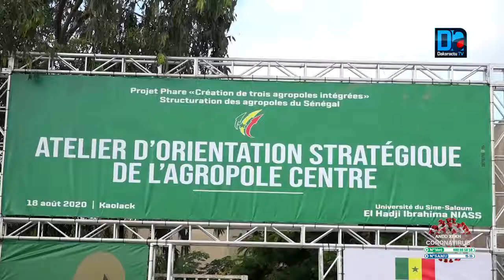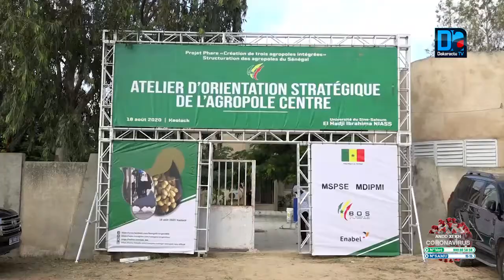Atelier d'orientation stratégique de l'agropole centre/ Moustapha Diop : " Les retombées économiques